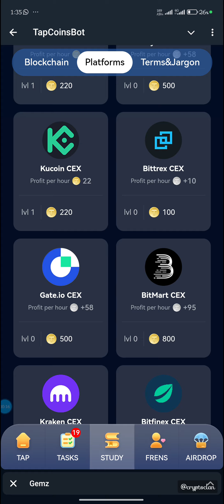TapCoinsbot Daily Bounty Cards | TapCoin Daily Bounty 12 Julyt 2024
TapCoin Daily Bounty Cards 09 July 2024